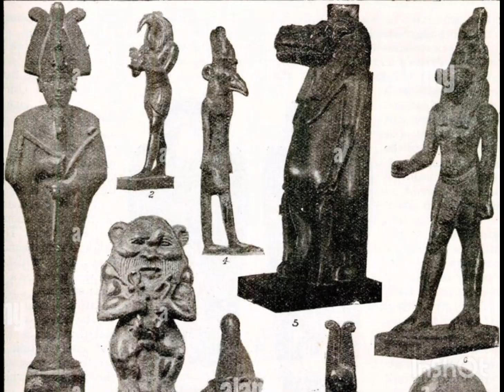was the city of tartra build by demons